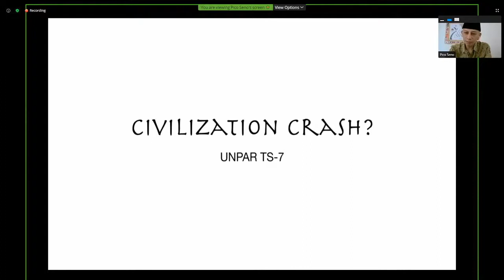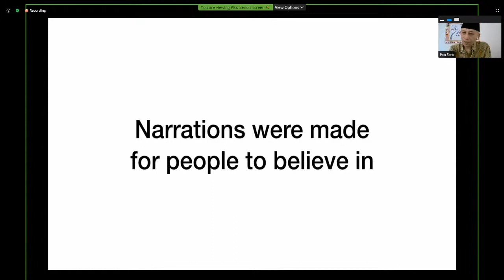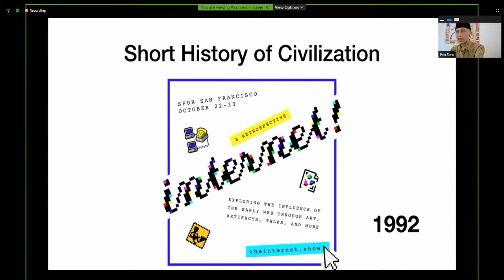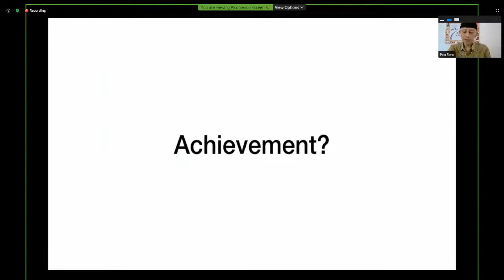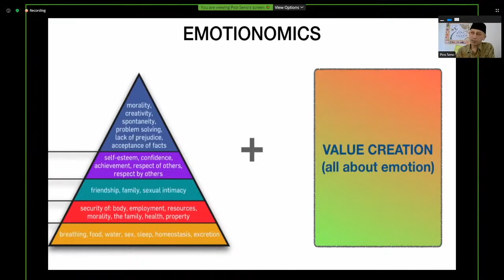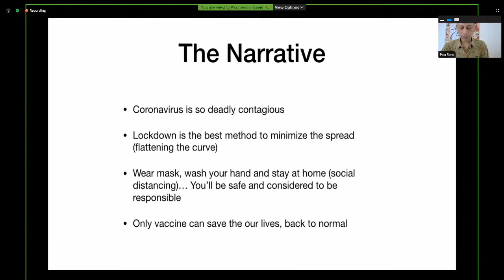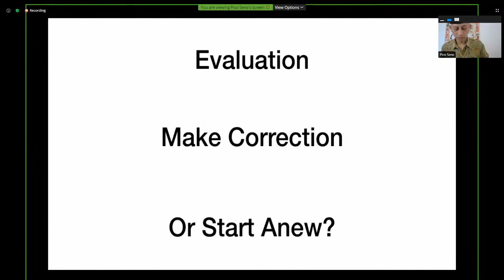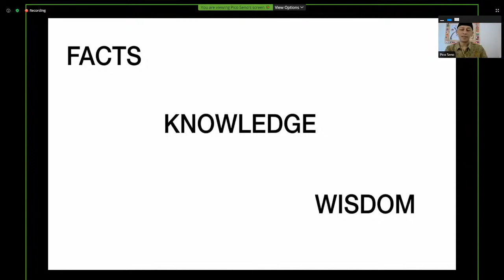Reset Peradaban?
Lockdown telah menyebabkan krisis ekonomi berat di seluruh dunia. Menurunnya kegiatan ekonomi secara signifikan ini membuat manusia meninjau kembali berbagai aspek kehidupan termasuk menijau kembali peradabannya.
Akankah dollar Amerika jatuh nilainya dan kehilangan status sebagai mata uang perdagangan global?
Apakah industrialisasi masih menjadi narasi ekonomi manusia?

Video merupakan potongan dari webinar yang diadakan oleh Alumni Unpar pada 15 Agustus 2020 bertema "Civilization Reset and Sustainable Living Opportunities"